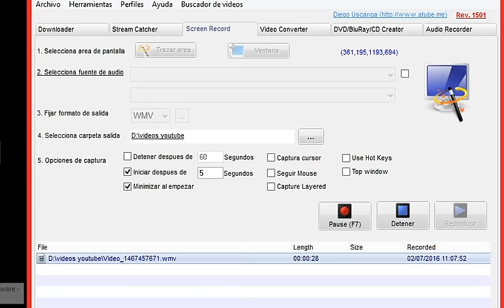Kim Kardashian: Mira su provocador baño de leche en nuevo video de Fergie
El video tiene como personaje principal al español Jon Kortajarena, quien interpreta al “hombre de la leche” o “milfman”. Este “lechero” se transporta en camioneta por las calles y las mujeres del vecindario suspiran por él. “milfman” muestra una gran atracción por las mujeres mayores.

Las famosas madres que aparecen en el video son: Kim Kardashian, Ciara, Chrissy Teigen, Alessandra Ambrosio, Devon Aoki, Natasha Poly y Amber Valletta. Todas ellas se contonean sensualmente con un vaso de leche en la mano.